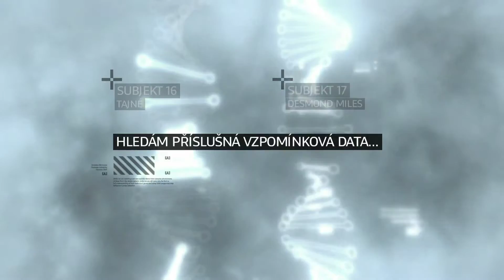Assassins creed II 1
Vítejte u dalšího videa tentokrát ze hry Assassin's Creed II.